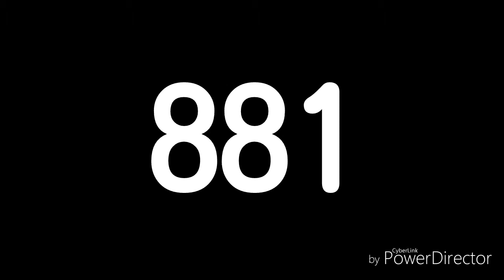利子︳絕地求生 刺激戰場︳為什麼你在那裡！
如果大家喜歡我的影片，可以訂閱和喜歡，也請大家多多支持喔~